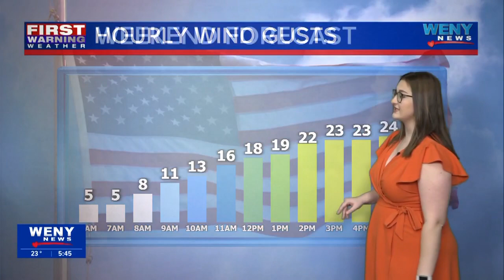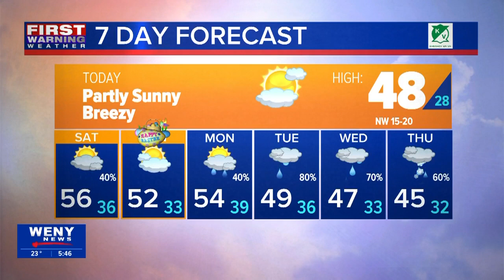03.29.2024 Katherine's Morning Forecast